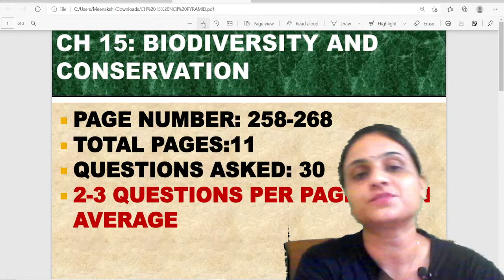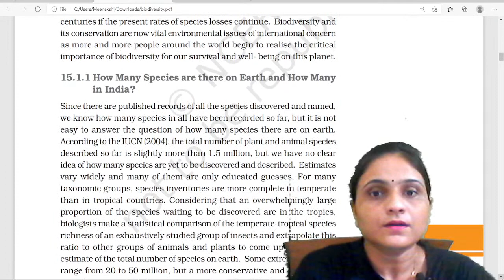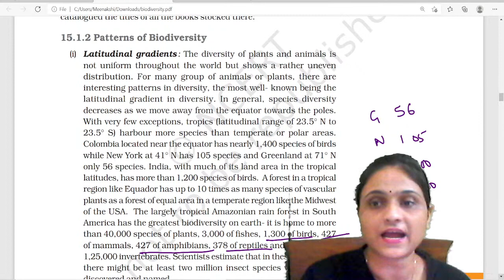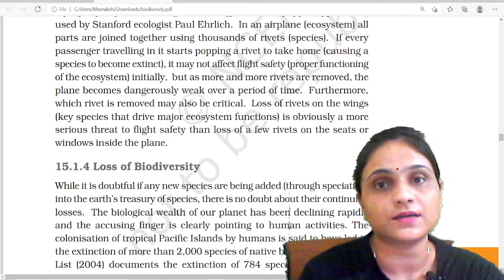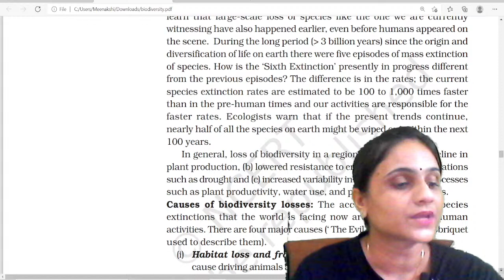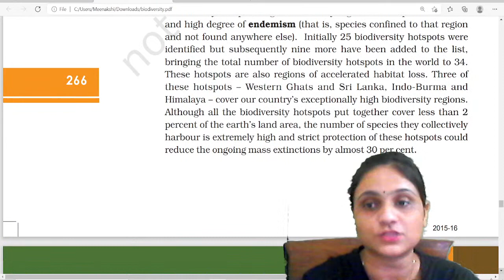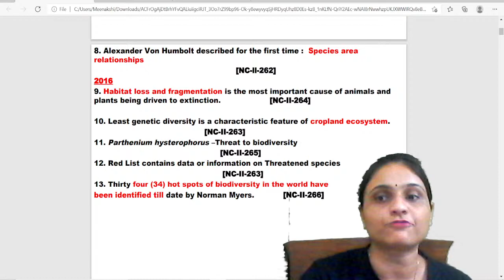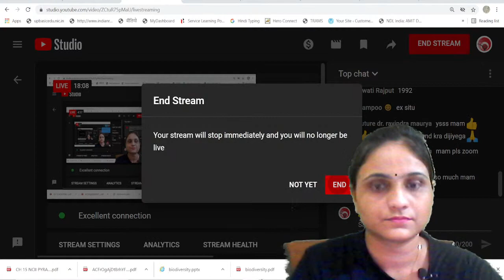DAY 24 | NEET 2021 | रोज 10 कदम NEET 2021 की ओर -2.0 with Dr. Meenakshi | New Light NEET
Join All India full syllabus test series Cost: 299 only
Launching All India Full Syllabus Test Series 2021 | जब तक NEET नहीं होता, टेस्ट होते रहेंगे | NLI
NEET latest News by NTA